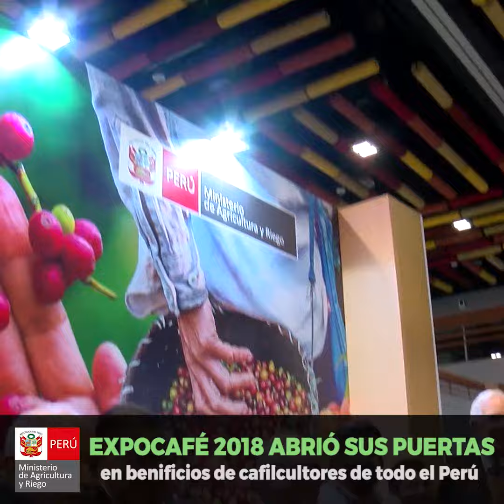Se inauguró la Expo Café Perú 2018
Con la participación de 15 países y 150 empresas expositoras la plataforma comercial más grande de la industria del café en Perú. La ExpoCaféPerú abrió sus puertas.